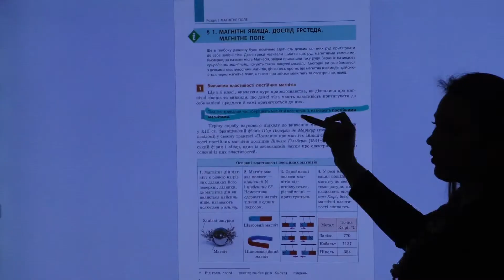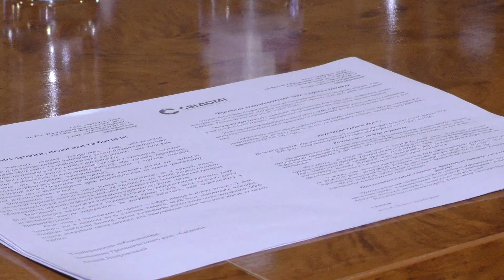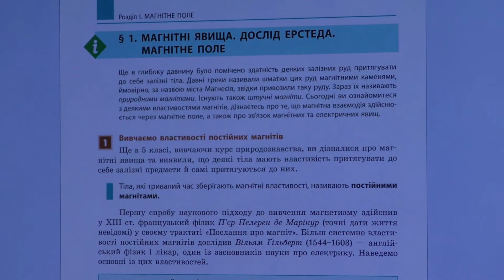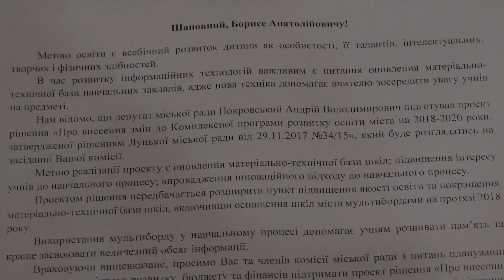У Луцьких школах з'явилися сучасні технології